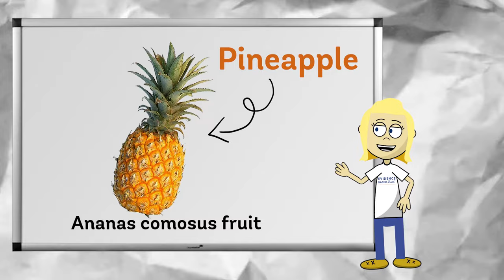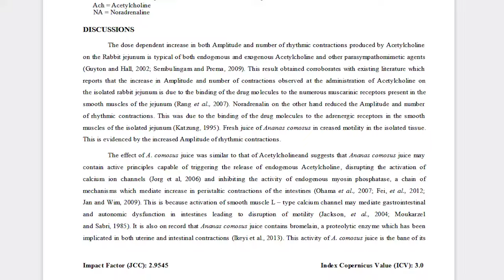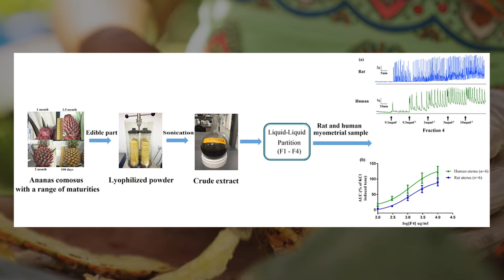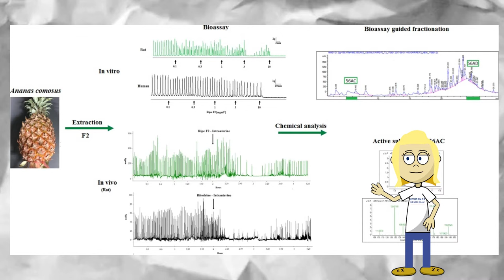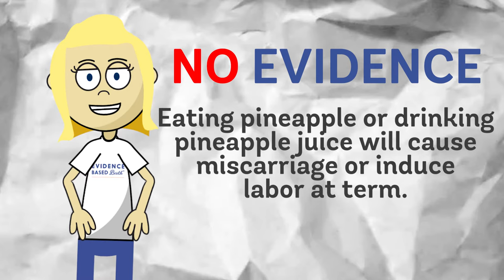Eating Pineapple To Help Induce Labor | Natural Labor Induction Series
Can eating pineapple help naturally induce labor contractions? What is the history behind pineapple use for labor induction? Is eating pineapple really effective for starting labor? In this animated video, researchers at Evidence Based Birth® answer several questions about the evidence on pineapple as a natural labor induction.
Natural induction techniques continue to be among our most searched and requested topics at Evidence Based Birth. We're excited to share with you the evidence on this common natural labor induction technique!